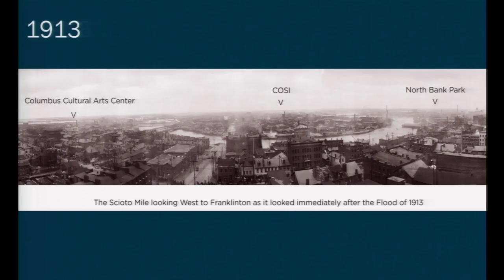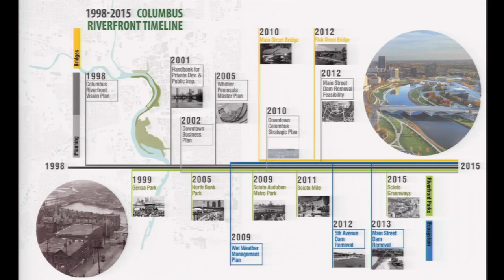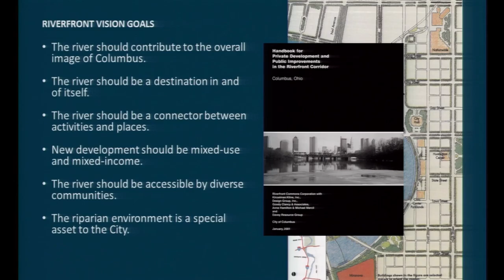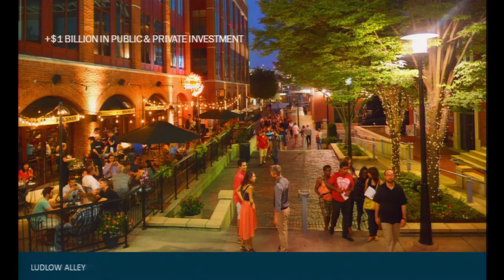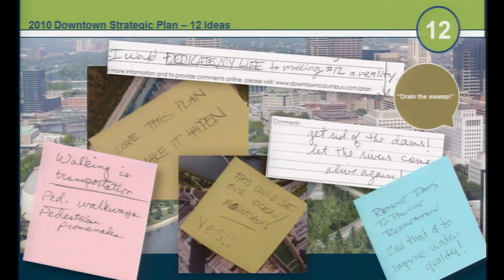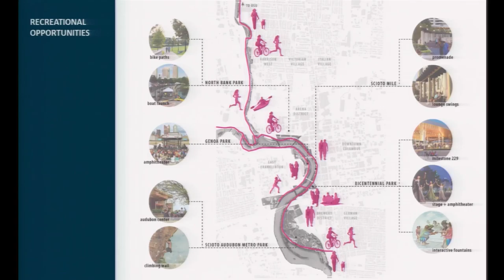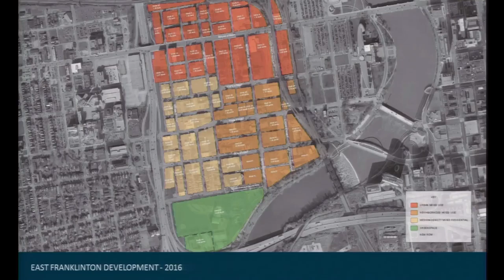ColumbusRotary: Reclaiming the Downtown Columbus Riverfront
ColumbusRotary -"Reclaiming the Downtown Columbus Riverfront"12/12/16